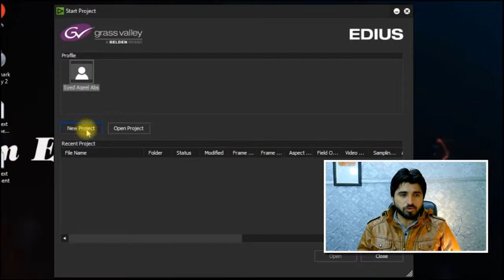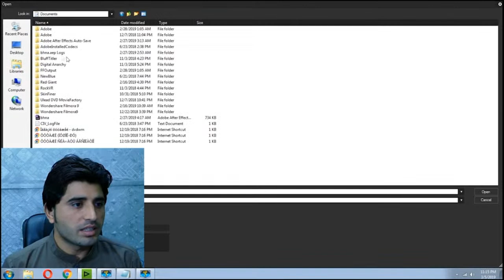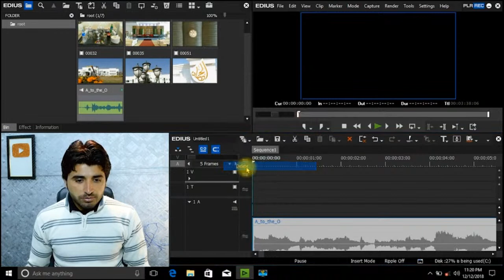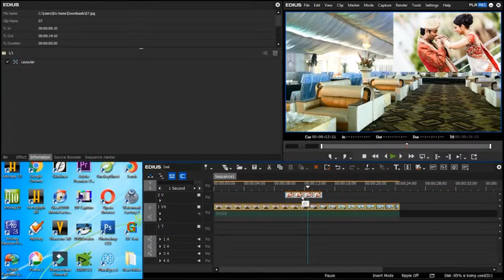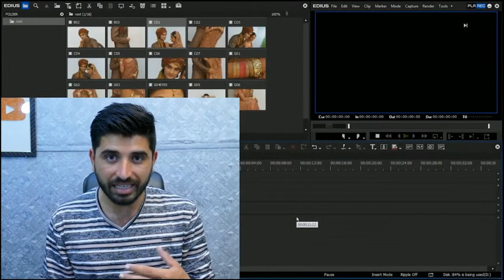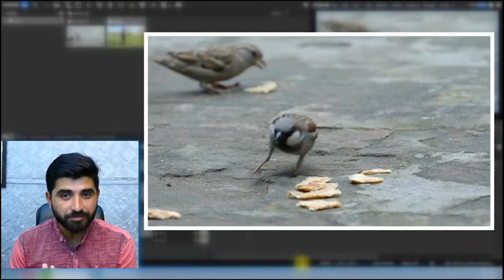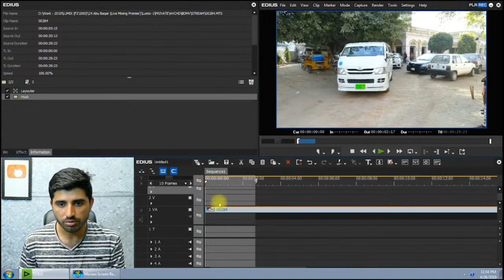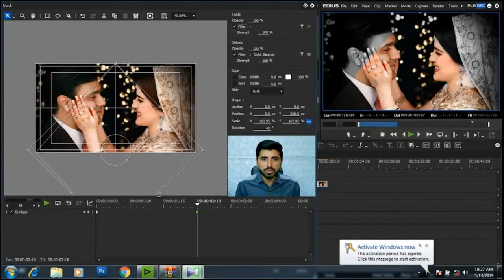Edius Grass Valley Complete Training Course For Beginner part-1 | Urdu/Hindi | Film Editing School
Edius Grass Valley Complete Training Course For Beginner | Urdu/Hindi | Film Editing School